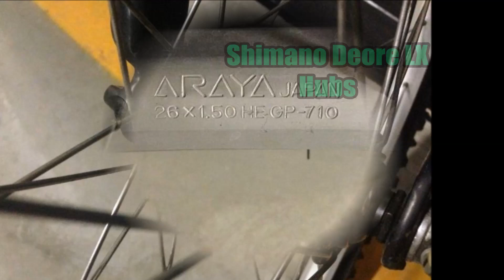Bacini 560 1993 / Cr-Mo Tube Special#8 1080HD Pics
Brazilian vintage MTB

Frame & Fork
Frame Material: Aluminum
Fork: Chrome-moly  Tange MTB
Fork Materal: Cr-Mo

Wheels
Wheel Size: 26" wheels
Hubs: Deore LX
Rims: Araya GP 710